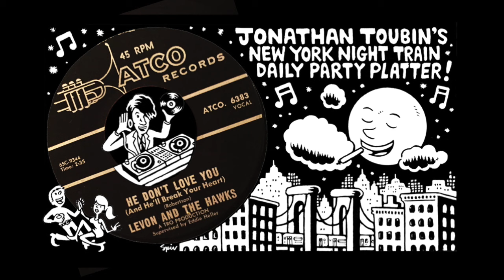Levon and The Hawks (aka THE BAND) "He Don't Love You (And He'll Break Your Heart)" (1965)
Today's party platter is a artifact left behind by an early incarnation of The Band, after they left Ronnie Hawkins and right before they hooked up with Bob Dylan. The post-Hawkins Hawks were busy under different names on the Canadian and midwestern nightclub circuit in the early to mid-60s and this was their first record as Levon and The Hawks. Notice the beautiful black label - this was released on the Canadian ATCO but never crossed over to the USA. The band A-side here "The Stones That I Throw" made a small dent in Toronto radio but otherwise this record was dead on arrival.

"He Don't Love You (And He'll Break Your Heart)" is a rare document of what the band sounded like in this phase of their career. The lineup is already The Band as we know it: Rick Danko, Levon Helm, Garth Hudson, Richard Manuel, and Robbie Robertson. Robertson claims these early sides were all recorded informally in a single afternoon with the group just plowing through their repertoire. So what you hear is an accurate approximation of the type of music The Band were playing on the road. All of the elements here instantly establish a skin-tight danceable "Shotgun" groove that not only makes the song, but also relentlessly slugs it out 'til the final round.  And killer hammond flair on top from Hudson. The harmonies are a little sweet for my tooth but if you stick around, Helm's jungle drum break balances everything out with a raw counterweight - elevating the entire beast at the perfect time. Imagine a rowdy crowd getting down and dirty to this late at night in a dark dive on the edge of town in 1965. Your postcard from a murky place in The Band's history...

You're listening to my daily addition to the New York Night Train Party Platter playlist. Each track here is recorded directly from my original 45s (no bootlegs, reproductions, etc) to give you an idea of what the real deal authentic vinyl sounds like. COME BACK EVERY DAY FOR A NEW FIX! Because the records pass so quickly at my dance parties, this channel is an attempt to stop and focus on one record at a time in hopes to personally learn more about each one and at the same time turn you on to the artists, tracks, labels, etc. I'm just hipping myself to a lot of these records for the first time as well - so you can view this as our journey to learning more about cool old records together!  But mostly I hope this music moves you as much as it moves me.